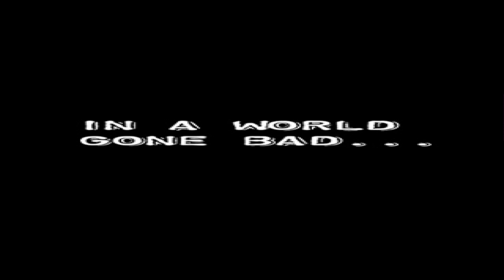Duke Nukem Time to Kill - PlayStation - Gameplay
Gameplay do jogo Duke Nukem Time to Kill lançado no PSone, veja eu jogando este game de PlayStation 1

Epic Games - paulonanet
XBOX - pcdopaulo84
Origin - pcdopaulo
Uplay - pcdopaulo